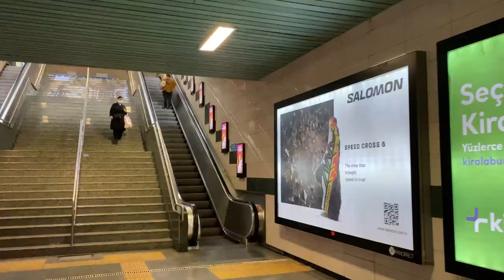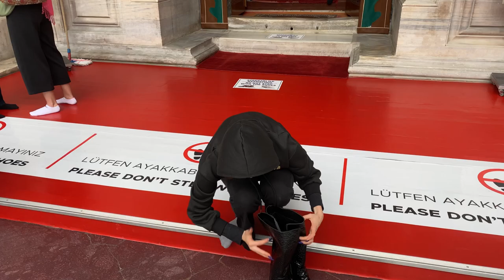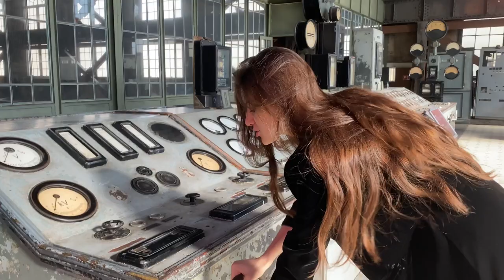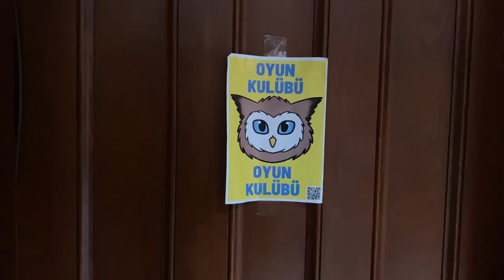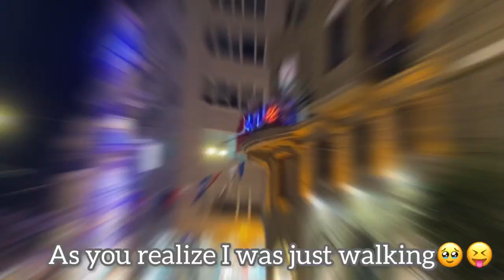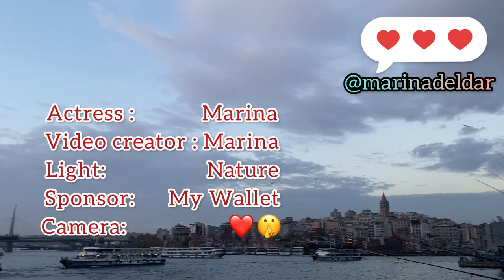My Vlog in Turkey: Istanbul (Part 1) / 1 week with me🇹🇷❤️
Heey,my friends! I’m so glad to share with you my trip to Turkey,Istanbul!❤️😍

  I will unswer on your questions about trip in comments,if you have)😁🙏🏽

And songs which I used!))):

Музыкант: @iksonmusic

Музыкант: LiQWYD

Музыкант: Philip E Morris

Музыкант: Jeff Kaale

Музыкант: LiQWYD

Музыкант: ASHUTOSH

Музыкант: Jeff Kaale

Музыкант: @iksonmusic